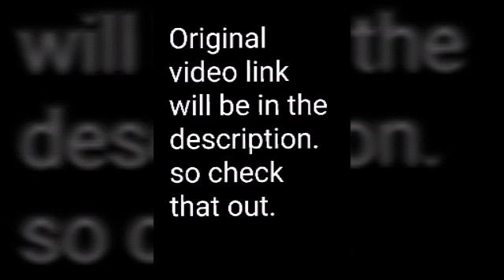They dance... Willow reacts to Cell vs Vegito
I hope you enjoyed.
Willow is out. PEACE!